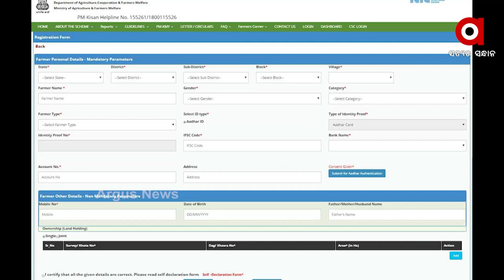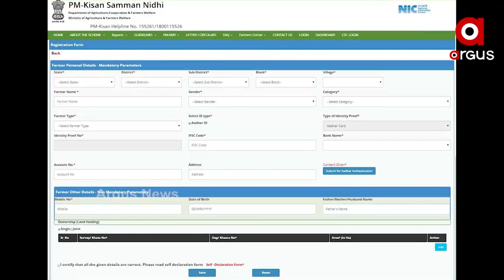ମେ 14 ରେ, ପିଏମ କିସାନ ଯୋଜନା ପରବର୍ତ୍ତୀ କିସ୍ତି ପ୍ରକାଶ ପାଇବ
ପ୍ରଧାନମନ୍ତ୍ରୀ କିସାନ ସମ୍ମାନ ନିଧି ଯୋଜନାର ଅଷ୍ଟମ କିସ୍ତି ପାଇଁ କୃଷକମାନେ ଉତ୍ସାହର ସହିତ ଅପେକ୍ଷା କରିଛନ୍ତି...ବର୍ତ୍ତମାନ ଚାଷୀଙ୍କ ପାଇଁ ଏକ ଖୁସି ଖବର ଅଛି...ସରକାର ଖୁବ ଶୀଘ୍ର ଅଷ୍ଟମ କିସ୍ତିର 2,000 ଟଙ୍କା ଚାଷୀଙ୍କ ଆକାଉଣ୍ଟକୁ ସ୍ଥାନାନ୍ତର କରିବେ...